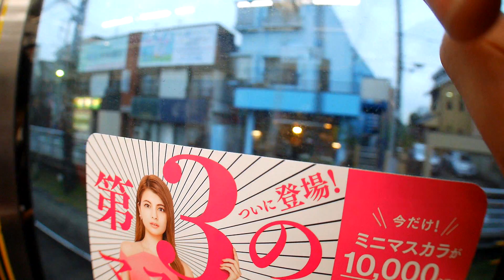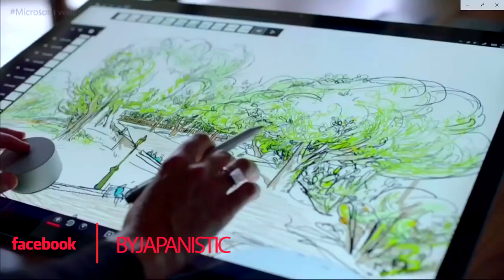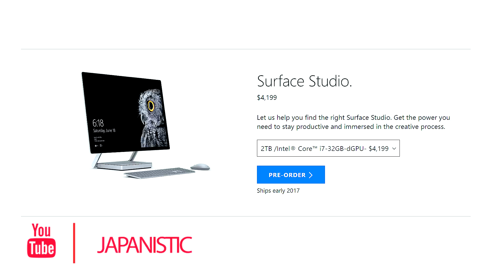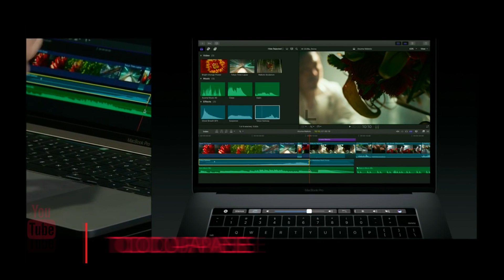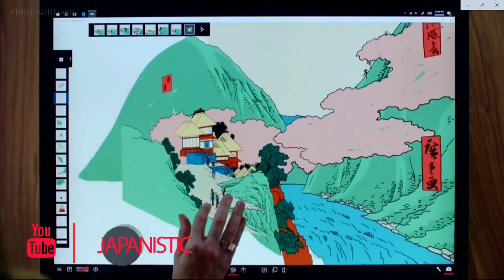Surface Studio | Microsoft Innovando MAS que APPLE? | TOKIO JAPON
[MIS CANALES OFICIALES]

La nueva Surface Studio por Microsoft ha dado mucho de que hablar en cuanto a innovacion.